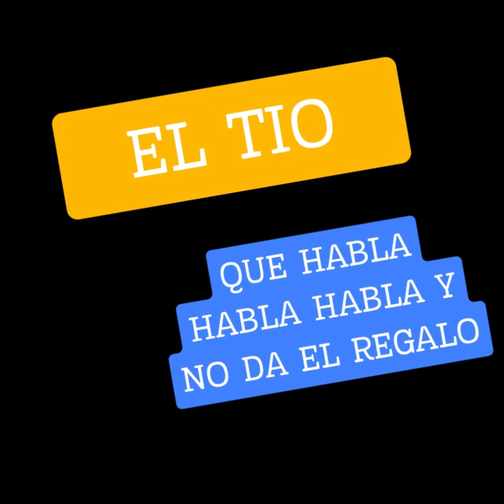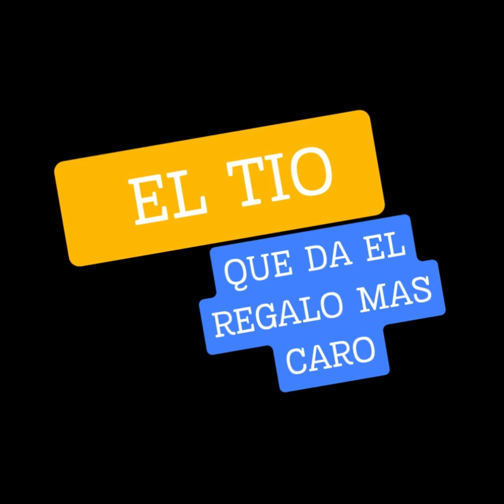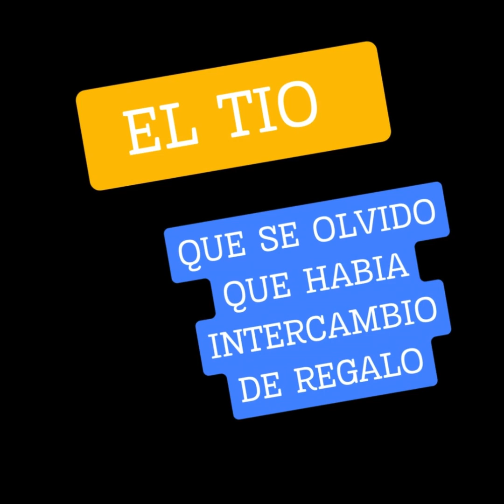TIPOS DE FAMILIARES EN INTERCAMBIO DE REGALOS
QUERIDO PUBLICO REGRESAMOS RECARGADOS!! ESTA VEZ CON UN DIVERTIDO SKETCH DE NUESTROS ACTORES: KATE Y ADRIAN ,SI QUE HAY FAMILIAS DISTINTAS 😂😂VEANLO ESTA MUY DIVERTIDO, NO SE OLVIDEN COMPARTIRLO DAR LIKE Y MUCHAS GRACIAS POR SEGUIR NUESTRA PAGINA PRONTO PRESENTAREMOS UN MEDIOMETRAJE DE COMEDIA NO SE LO PIERDAN!